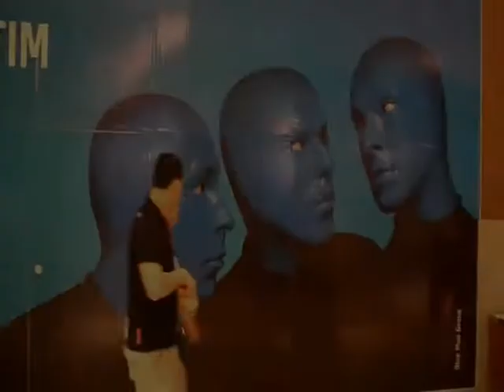Blue Men Group, "Esta pode ser a sua história"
A equipe do Impressão Digital 126 foi ao shopping conferir a exposição organizada pela Semur. O resultado da exposição, discreta diante da propaganda, você confere no vídeo.